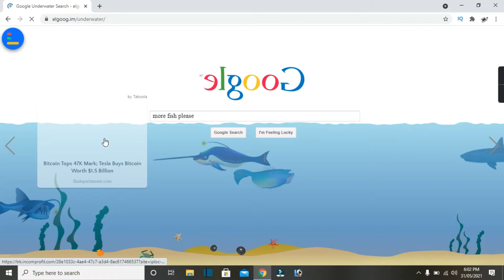Google Tips & Tricks | Amezing Google Search Fact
dosto agar aap bhi bor ho rahe he to google ki ye amezing tips & tricks google par search karke jarur dekhe, apko ye google se jude fact jarur pasand aayenge to video ko jarur dekhe or apni ray hme comment ke madhyam se jarur de or btaye ki kya apko ye fact pehle pta the ya nahi...adhik jankari ke liye video jarur dekhe...
dhanyawad